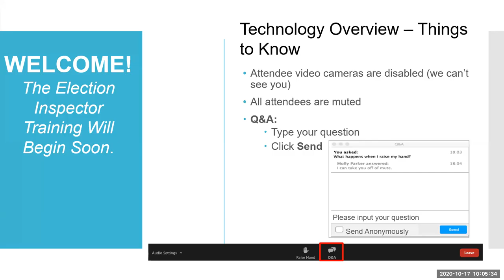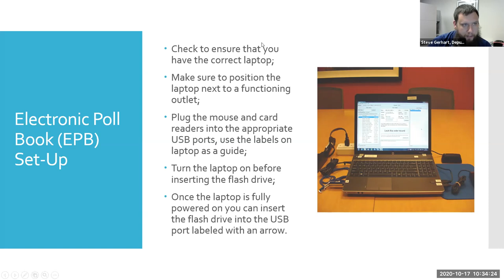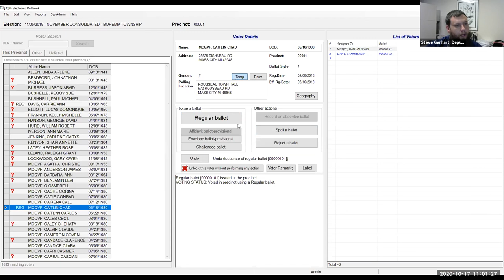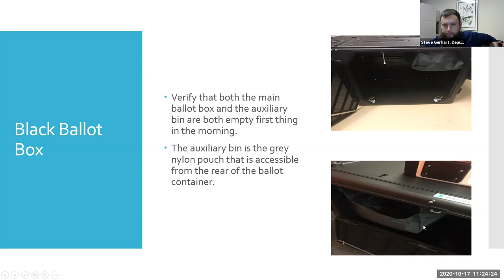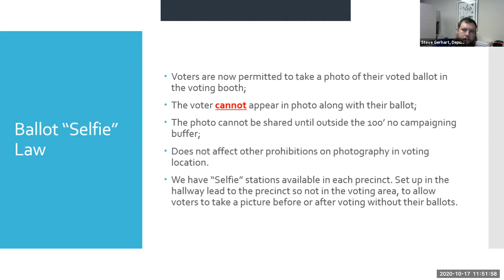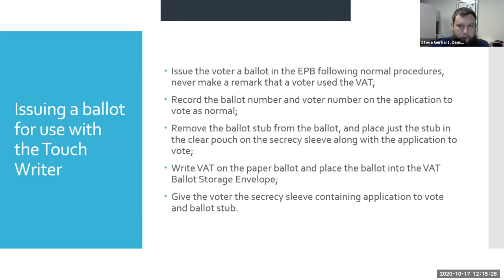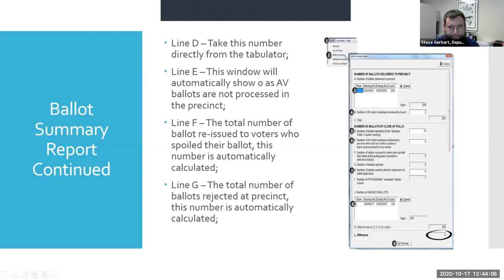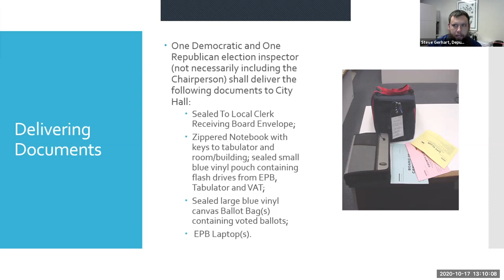November 2020 New Inspector Training